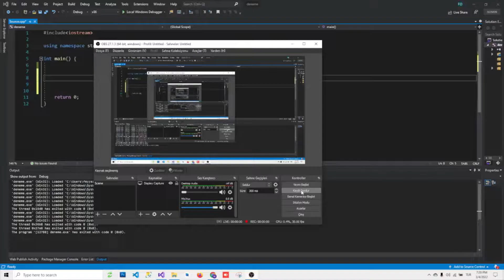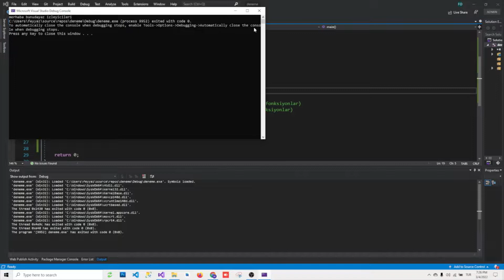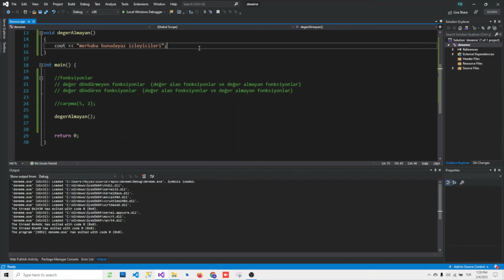17. C++ Fonksiyonlar 1 (Değer Döndürmeyen Fonksiyonlar) Ders-17 (C++ Dersleri - C++ Programlama)